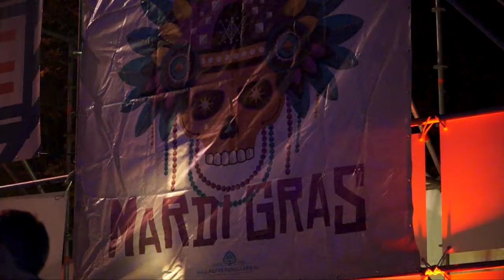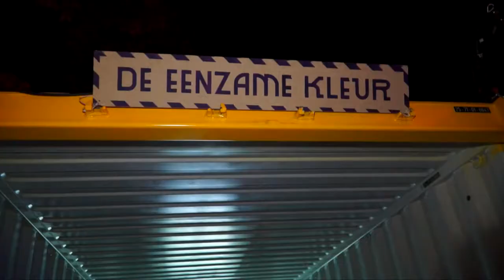B-There Festival 2015 op de Prade - Sfeerverslag